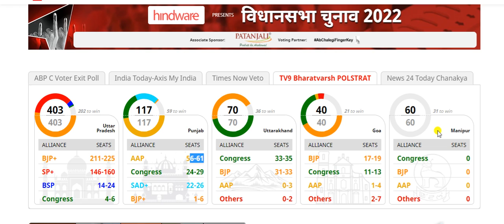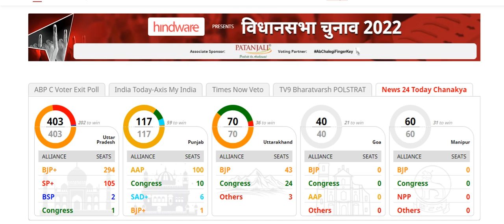exit poll election 2022 || उत्तर प्रदेश, पंजाब, गोवा, मणिपुर, उत्तराखंड